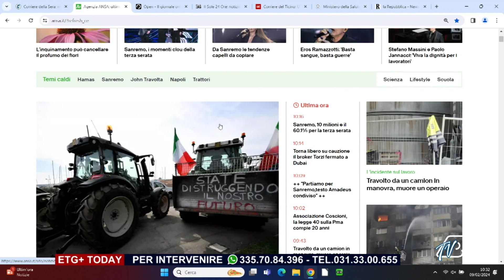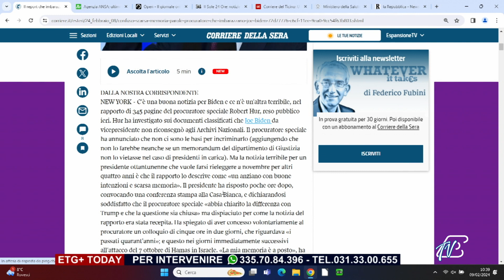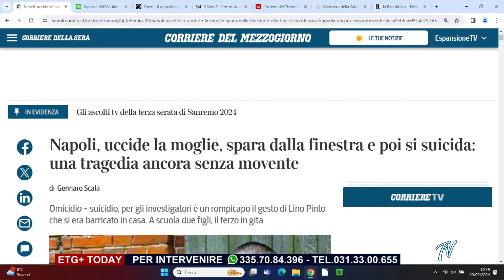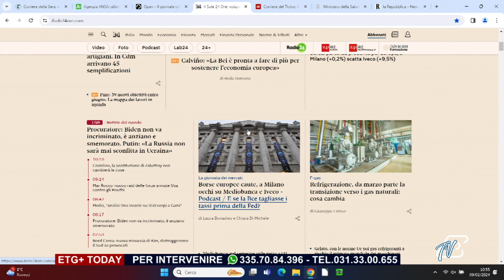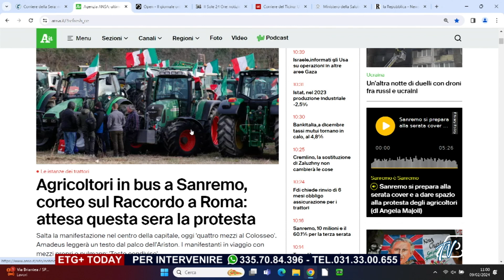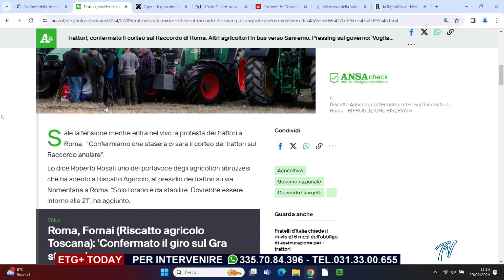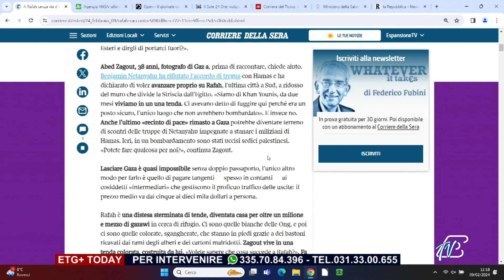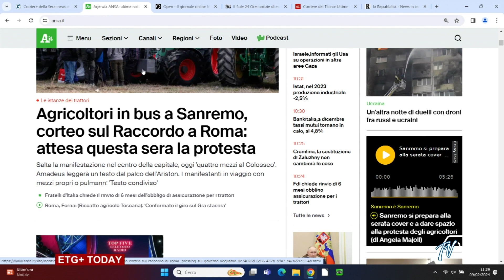ETG+ TODAY - 9 FEBBRAIO 2024